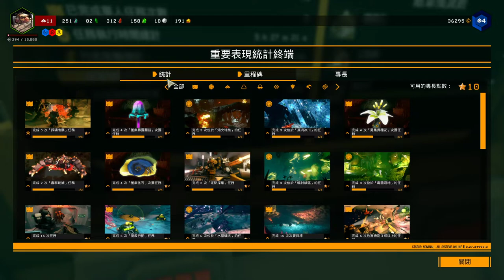【繁星】Deep Rock Galactic 2019 12 29【3】